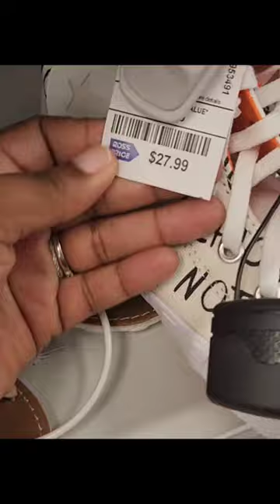Not A Chuck